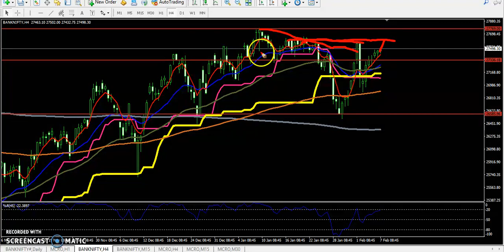Today Bank Nifty Market Research 07.02.2019 (English)